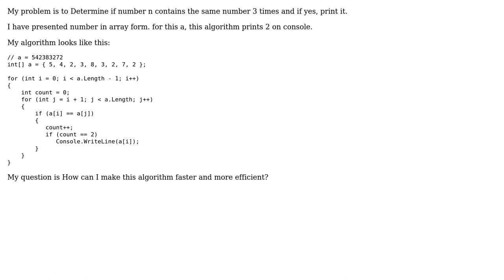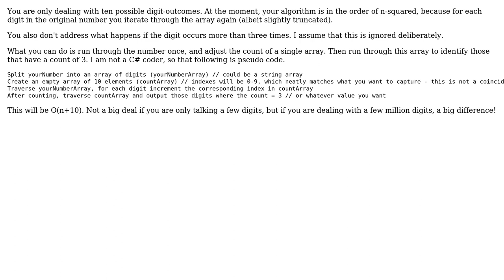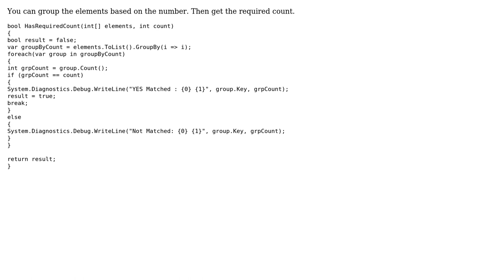Code Review: Determine if number n contains the same number 3 times and if yes, print it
With thanks & praise to God, and with thanks to the many people who have made this project possible! | Content (except music & images) licensed under CC BY-SA | Music | Images & others | With thanks to user vishnu vardhan user A.M user AJD and the Stack Exchange Network Trademarks are property of their respective owners. You are responsible for your own actions.